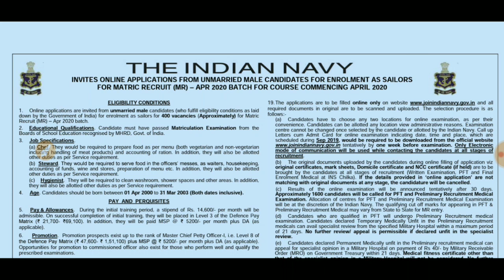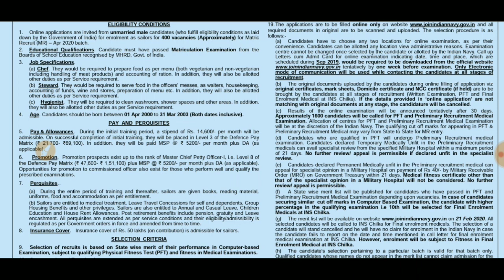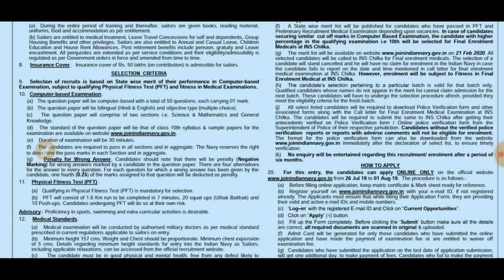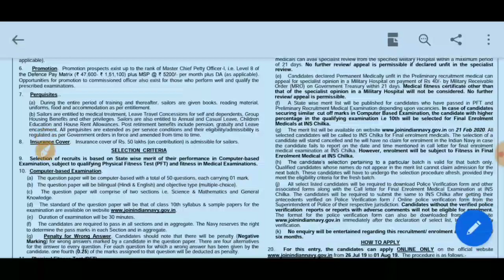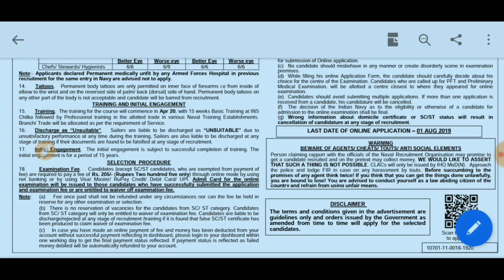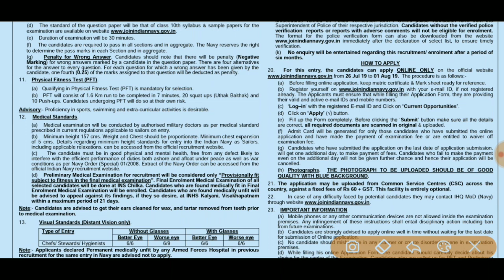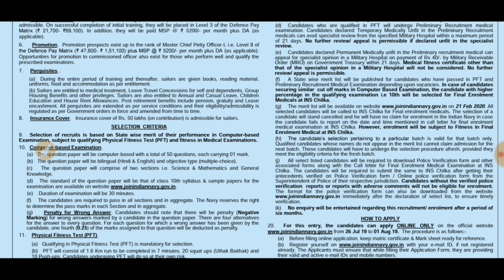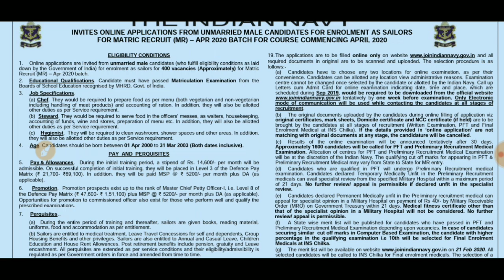Indian Navy (MR) 04/2020 Batch Vacancy Officially Released || Elegibility, Changes, Important Dates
Hello Friends स्वागत है आपका STUDYWITHABHISHEK YOUTUBE चैनल पर..

NDA, AFCAT , Navy, AIRFORCE , Coastguard Preparation Follow Me On Unacademy Learning App

            🇮🇳🇮🇳JAI HIND🇮🇳🇮🇳